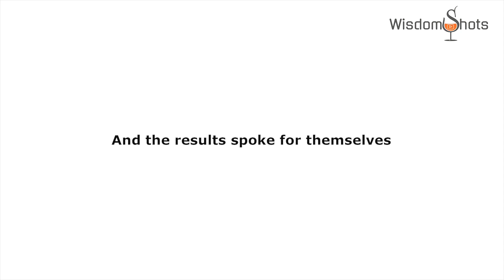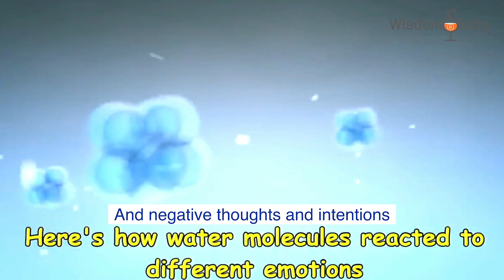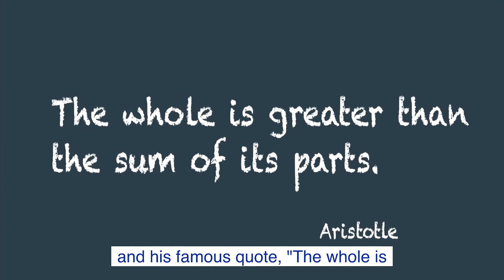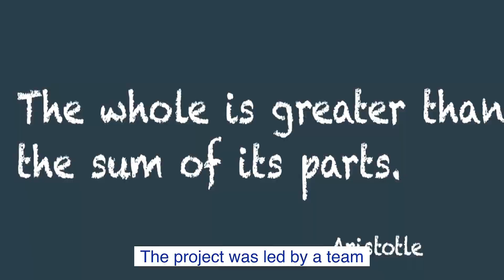Secret to Thriving I WisdomShots I Sreejith Krishnan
Negative energy can really mess things up. We all have experienced this before, toxic people draining our energy. But did you know that there are many studies, research, and experiments on how positive or negative energy influences the world around us?

In this video, we explore the idea that positive or negative energy can affect the world around us, and how it can be studied in various fields, including science and psychology. From the work of Japanese scientist Masaru Emoto to experiments with rice and seeds, we will show you how positive energy can lead to better growth and development.

We also explore the concept of psychological safety, or the absence of interpersonal fear, and how it is a key factor in the success of teams.

 Overall, being mindful of the impact our thoughts, words, and actions have on the world around us and striving to create a positive environment can help us and those around us flourish.

let us do our part in creating experiences and an environment where people can thrive.